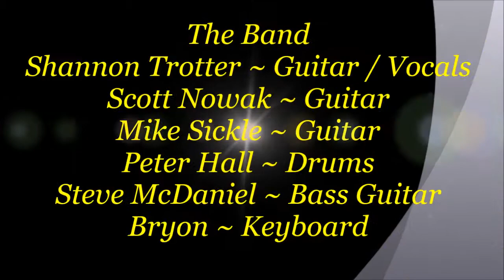Toolshed Band Blues Jam @ The Draw 10 Bar & Grill ~ Shannon Trotter ~ Blue Jean Blues - 6/21/2017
Description ~ Toolshed Band Blues Jam @ The Draw 10 Bar & Grill ~ Shannon Trotter ~ Blue Jean Blues - 16 year old Shannon Trotter ~ Guitar / Vocals performing ~ ZZ Top - Blue Jean Blues @ The new home of the Toolshed Band Blues Jam along with  Scott Nowak ~ Guitar - Mike Sickle ~ Guitar - Peter Hall ~ Drums - Steve McDaniel ~ Bass Guitar & Bryon on the Keyboard. The Blues Jam every Wednesday night from 7 pm till 11 pm. Come on out and check it out. This young lady gets better every time I hear & see her play. Shannon Trotter a 16 year old Singer-Songwriter here in the Phoenix, AZ area.